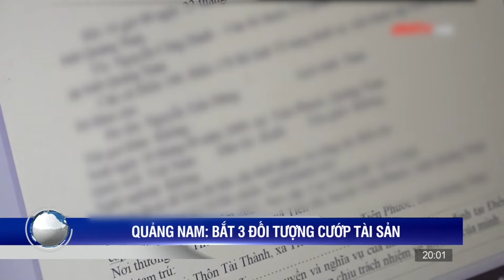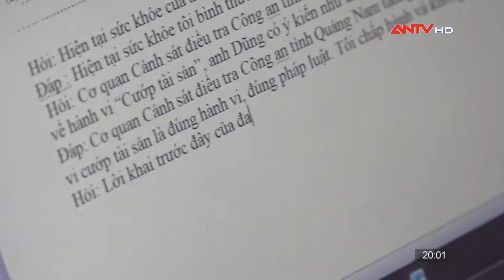Lợi dụng "hiện tượng Thích Minh Tuệ", nữ quái lừa đảo hơn 250 triệu | Tin nhanh 20h ngày 24/7 | ANTV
Mời quý vị khán giả xem thêm: Vây bắt nữ quái "ém hàng" trong lô nông sản chở xe đi lên tỉnh